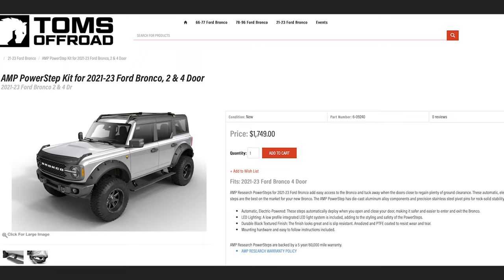Driving Gen 6 Ford Broncos and Talking About Must Have Bronco Parts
Jon and Donnie take 3 new Ford Bronco's for a test drive and talk about their list of Must Have Mods for the new Bronco.

00:00 - Catching Up
06:54 - Driving impressions -  2 door Wildtrack Ford Bronco
19:30 - 4 door manual transmission Big Bend Bronco
35:50 - Driving Impressions - Ford Bronco Raptor
53:17 - Must have mods for the Ford Bronco 2024

Must Have Mod 5
Jon: Mod 5 - K&N Intake and Mishimoto intercooler

Like the show? Here's The Podcast Version!